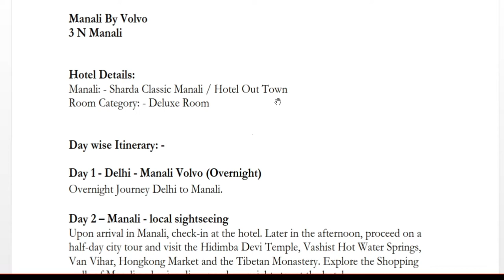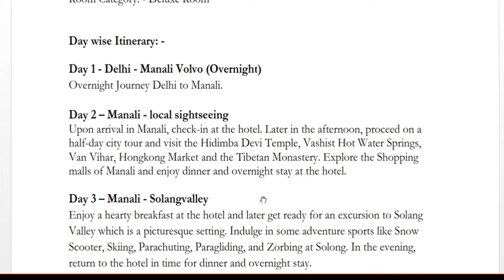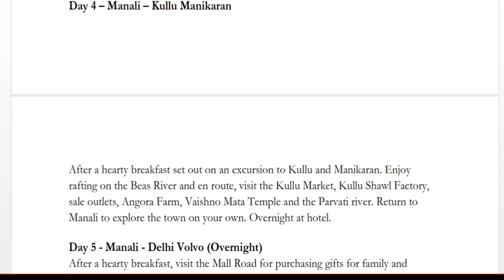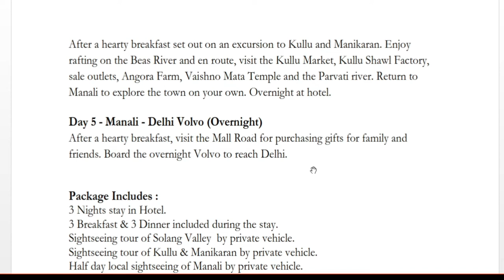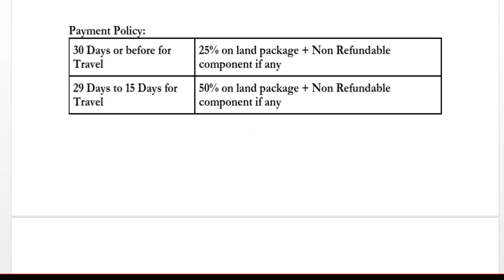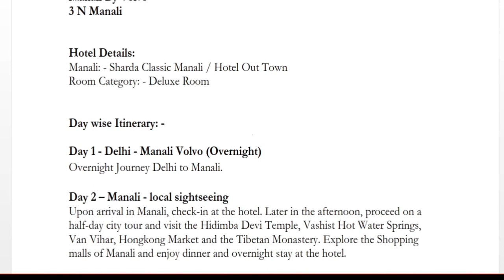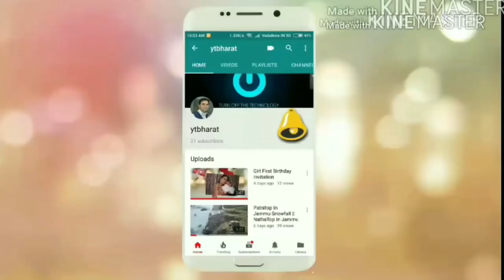Manali New Year Special Honeymoon Package By Volvo From Delhi || For Package Booking Call:8010098912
Manali New Year Special Honeymoon Package By Volvo From delhi 5 Night 6 Days Information Available In This Video F
For Shimla, Manali & All Destination Cheap And Best Package For Package Booking Call:
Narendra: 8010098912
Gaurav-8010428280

ytbharat,manali,kullu manali package,manali volvo package,manali chaepest honeymoon package,manali honeymoon package,manali honeymoon package from chandigarh,manali delhi volvo package,manali cheap and best honeymoon package via private car

Manali sightseeing,
manali sightseeing,
Solang Valley,
Explore Manali,
Club house, Manali video,
Club house Manali timing,
Club House Manali ticket price,
Club House Manali images,
Tibetan monastery Manali,
Van Vihar Manali,
Club house Manali directions,